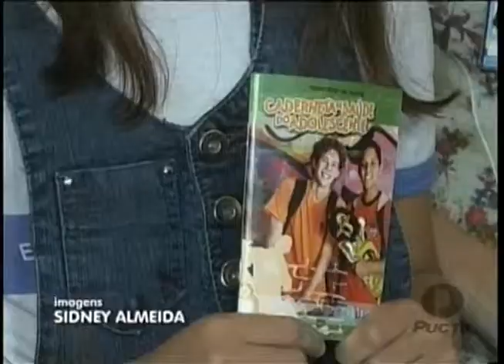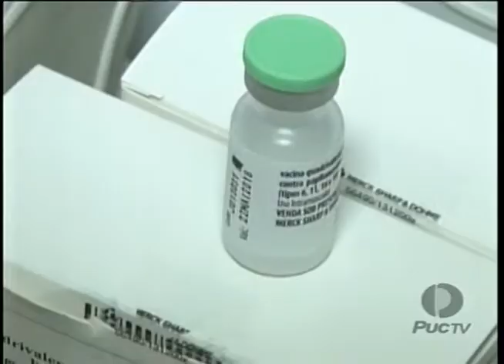PUC Goiás - Vacinação contra o HPV para adolescentes começa hoje 10 03 14